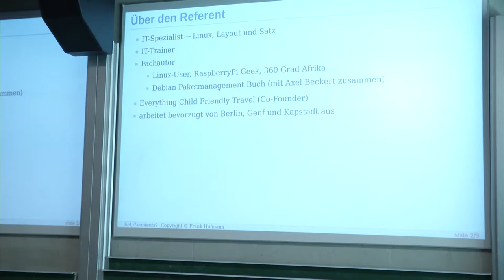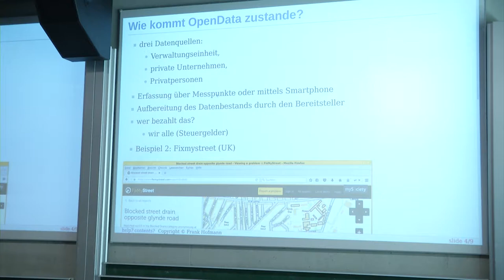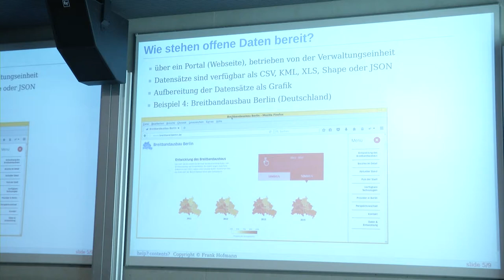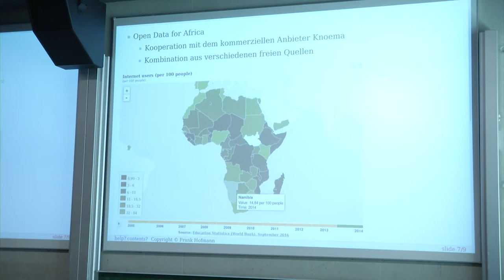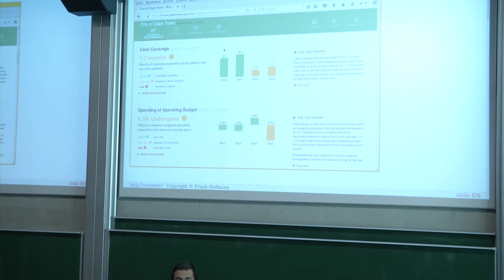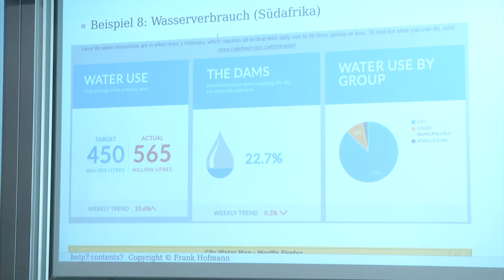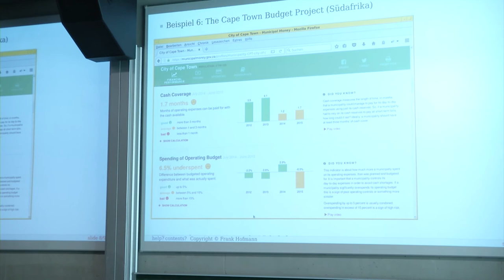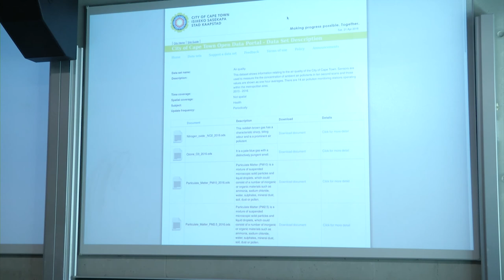LIT2018: Open Data in Südafrika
Open Data in Südafrika
von Frank Hofmann
vom 17. Augsburger Linux-Infotag

"Wie intensiv wird Open Data in Südafrika genutzt?
 Ein Erfahrungsbericht"

Open Data bezeichnet das Bereitstellen erfasster Daten für die Öffentlichkeit. Wir führen in die Thematik ein und berichten, wie stark das in Südafrika genutzt wird und für alle zur Verfügung steht.

Links:
Feine Anwendungen zu Open Data in der Praxis